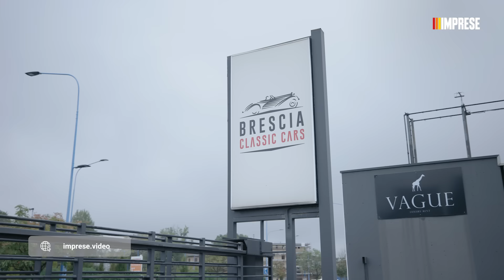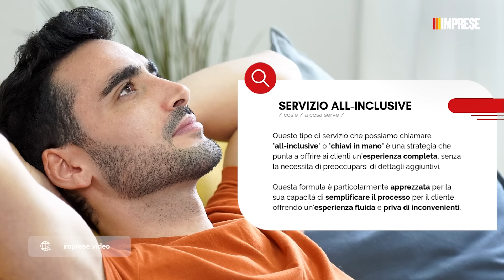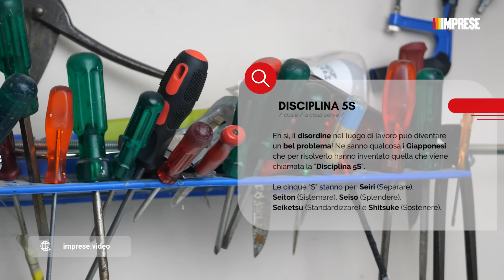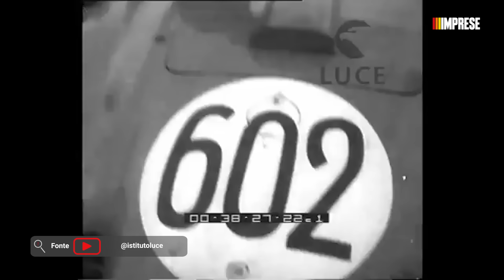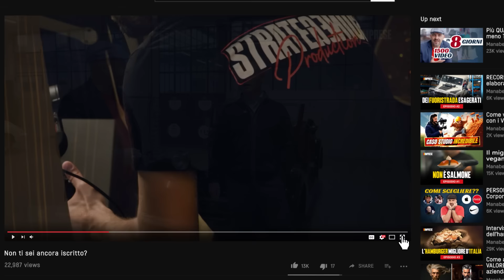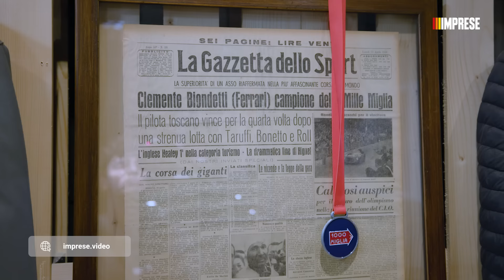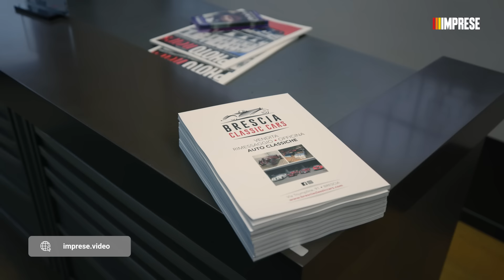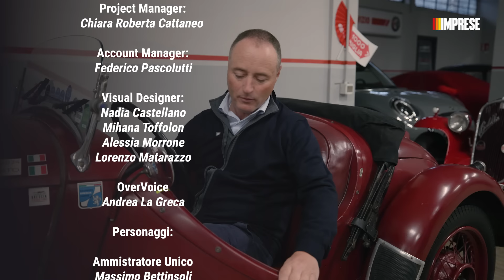Un'azienda costruita sulla 1000 Miglia: BRESCIA CLASSIC CARS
⬇ Vuoi essere il protagonista della prossima puntata del format IMPRESE? Clicca qui e candidati ora

➡️ IN QUESTO VIDEO:
In questa puntata di IMPRESE, vi portiamo a Brescia, città dalla storia millenaria e casa della mitica Mille Miglia, un evento che incarna sfida, passione e leggenda nel mondo delle corse.

Qui incontriamo Massimo Bettinsoli, l’uomo dietro un sogno divenuto realtà: un progetto che ha conquistato il cuore degli appassionati di auto d’epoca in tutto il mondo.

Massimo ci racconta come, grazie a dedizione e cura dei dettagli, sia riuscito a creare un’esperienza unica per i suoi clienti, permettendo loro di guidare veri gioielli a quattro ruote.

Scopriremo come passione, competenza e visione abbiano contribuito a fare del suo sogno un successo imprenditoriale internazionale.

⬇ Assumi il controllo delle tue vendite delegando la tua strategia di marketing e la produzione dei tuoi contenuti online alla nostra agenzia. Clicca qui e candidati ora

[COS'È IMPRESE]

"IMPRESE" è la nuova docu-serie prodotta da StrateGenius Agency, da un'idea di  @ManabeRepici   , che racconta i segreti delle aziende più interessanti, rivoluzionarie e virtuose.

Si tratta di un vero documentario che REGALA nuovi spunti e idee ad imprenditori e professionisti.

La nostra missione è semplice, vogliamo raccontarvi le aziende italiane come lo farebbe la tua serie TV preferita.

Le analizziamo sotto diversi punti di vista:
Business
Management
Marketing
Vendita

🎬 Regia:
Manabe Repici

🎥 Riprese:
Mattia Astolfi
Gabriele Cattaneo

💻 Montaggio ed editing:
Raffaele Paolicelli
Gabriele Cattaneo
Mattia Astolfi
Raffaele Paolicelli
Marco Politi
Edoardo Falcone
Lorenzo Portone
Edmondo Annoni

🎥 Video girato con:
Canon C70
Canon R5 C
Canon 5D Mark IV
Insta360 ONE RS 1-inch Edition

🎶 Musiche:
Envato.elements
Artlist
StoryBlocks